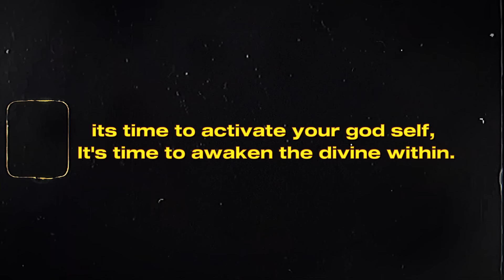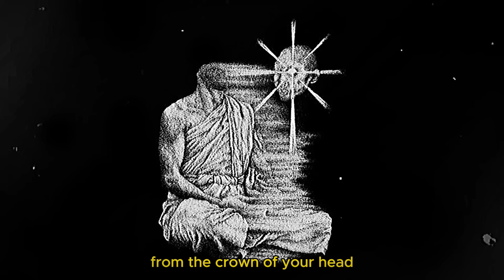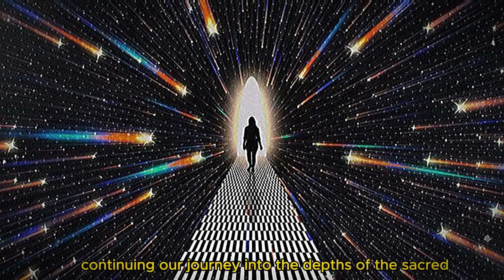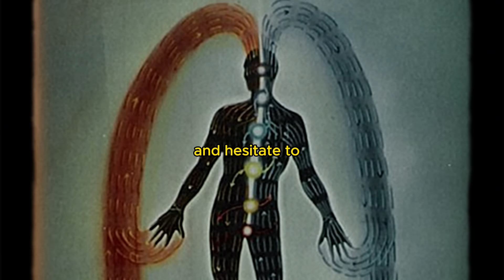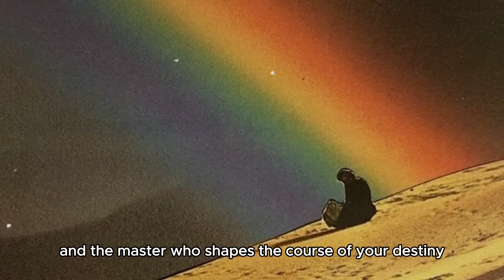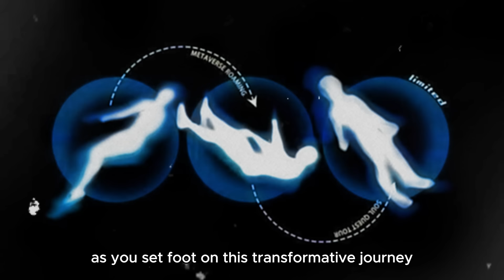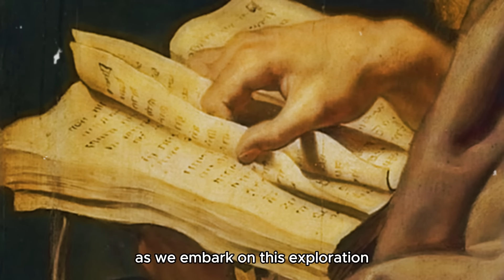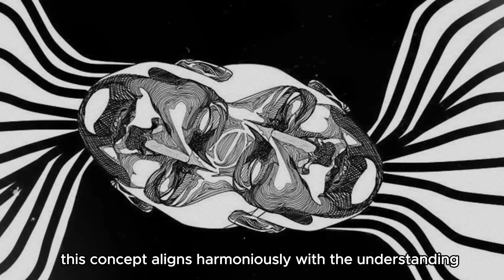Only 1% Knows This Secrets! Ancient Wisdom, Synchronicity, Carl Jung & Beyond the Simulation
Are you ready to uncover the hidden truths that only 1% of people are aware of? In this video, we dive deep into ancient wisdom, the profound concept of synchronicity, and the groundbreaking ideas of Carl Jung. Discover how these powerful insights can help you navigate and transcend the simulation we live in. 🧘‍♂️✨

🔮 Ancient Wisdom: Explore the timeless teachings that have been passed down through generations, offering profound insights into the nature of reality and the human experience. From the mysteries of the ancient Egyptians to the wisdom of the East, this knowledge holds the key to unlocking your true potential. 📜🌏

🔄 Synchronicity: Learn about the concept of synchronicity, the meaningful coincidences that reveal the interconnectedness of all things. Carl Jung's groundbreaking work on this phenomenon shows how these events can guide us on our spiritual journey and provide deeper understanding of our life's purpose. 🌌🔗

🧠 Carl Jung's Insights: Delve into the mind of Carl Jung, one of the most influential thinkers in psychology and spirituality. His ideas on the collective unconscious, archetypes, and the shadow self offer a roadmap to self-discovery and personal transformation. 🧠🔍

🌐 Beyond the Simulation: Challenge the boundaries of your perception and explore the idea that our reality might be a sophisticated simulation. What does it mean to live beyond this illusion, and how can we harness this knowledge for spiritual awakening? 🚀💡

Join us on this journey of enlightenment and self-discovery. Unlock the secrets that only 1% know and transform your understanding of the world. 🌠✨